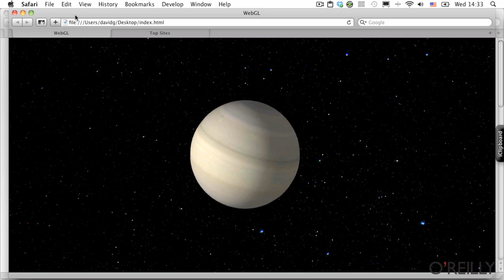OpenGL and 3D in HTML5: an O'Reilly Breakdown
David Griffiths and Brett McLaughlin create an animated, 3D universe with HTML5.